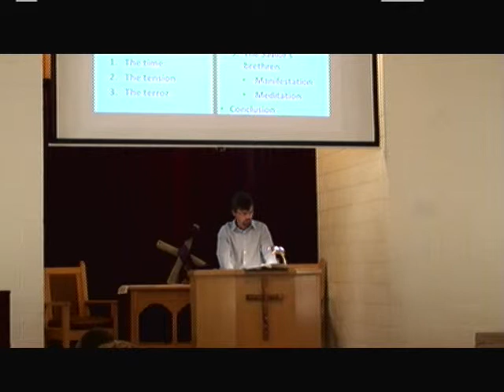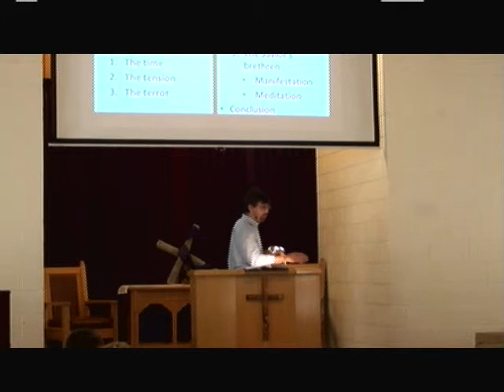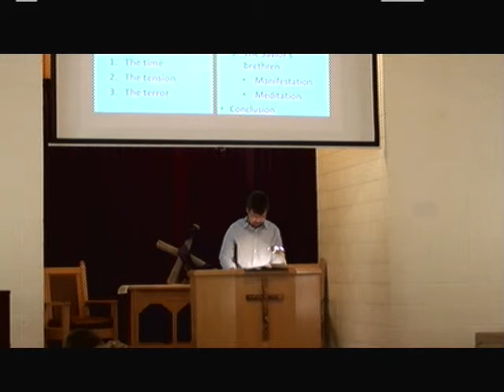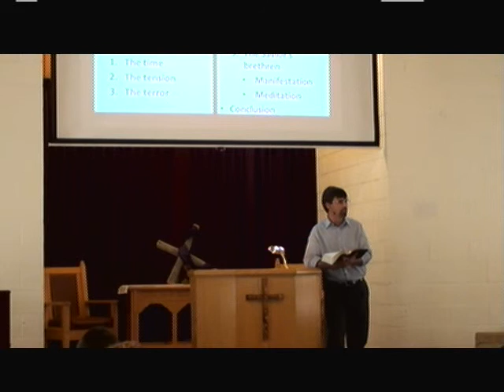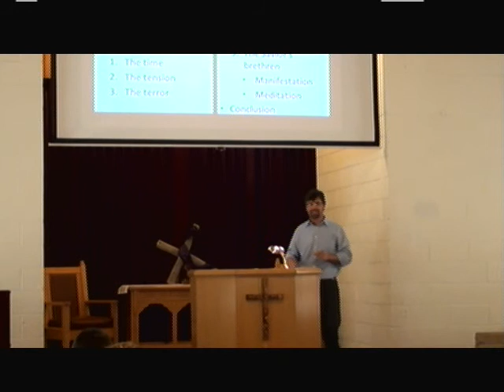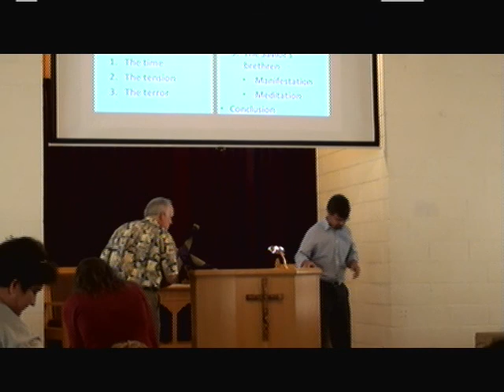Acts 7:17-26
"Moses, A Rejected Savior Part 1" Trinity Baptist 9-30-12 Pastor Paul Folk